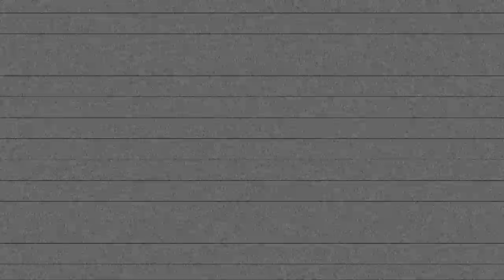Who Fought At Culloden? | QI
This clip is from QI Series D, Episode 4, 'Dictionaries' with Stephen Fry, Alan Davies, Ronni Ancona, Rory Bremner and Phill Jupitus.